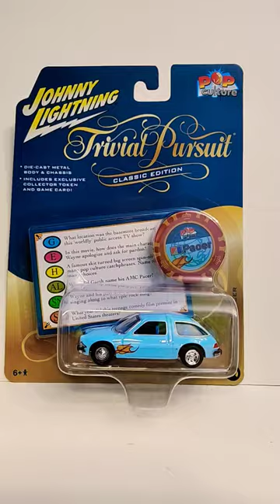1976 AMC Pacer Wayne's World party time it's excellent!